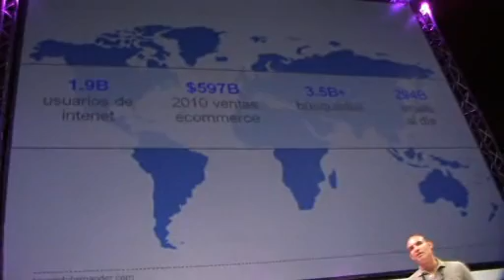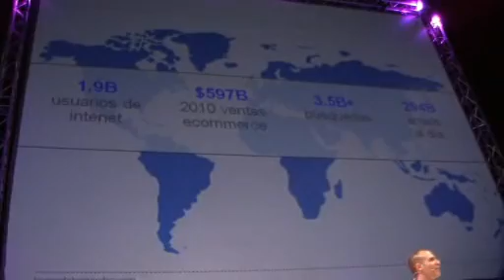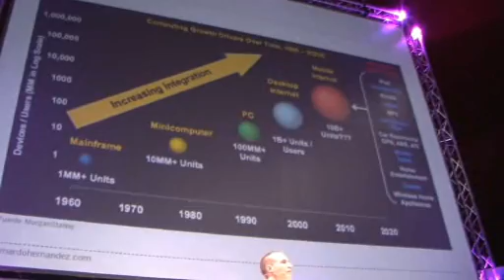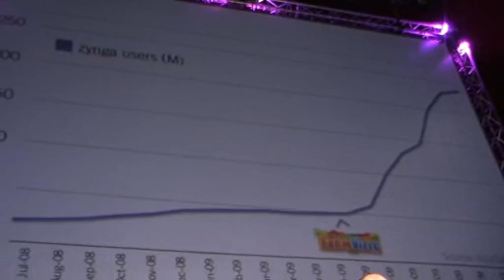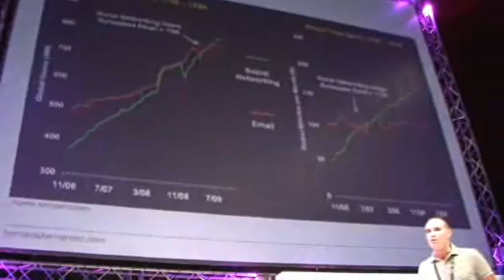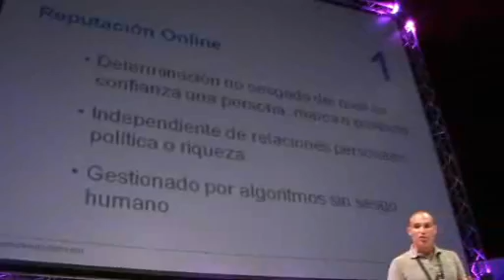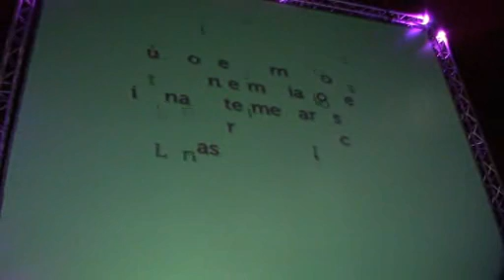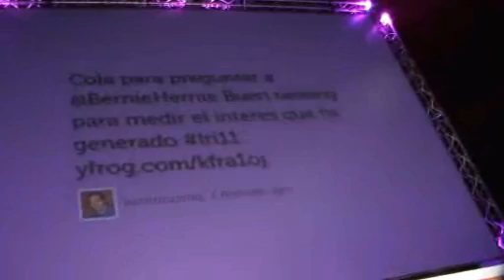Red Innova 2011 con Bernardo Hernández de Google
Su ponencia: "Los desafiíos de la Internet que viene"